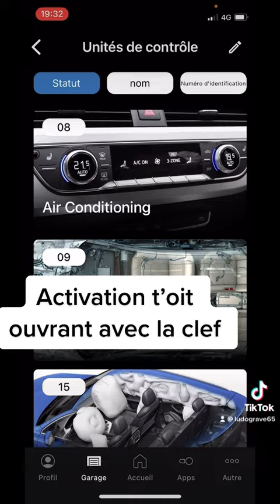Activation t’oit ouvrant avec la clef seat Léon FR